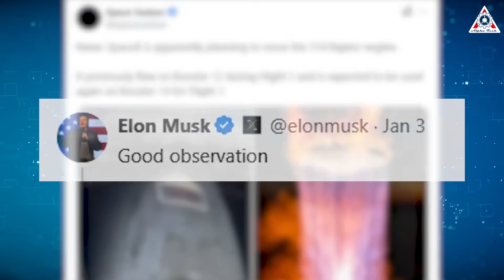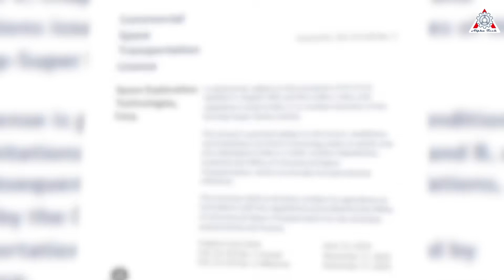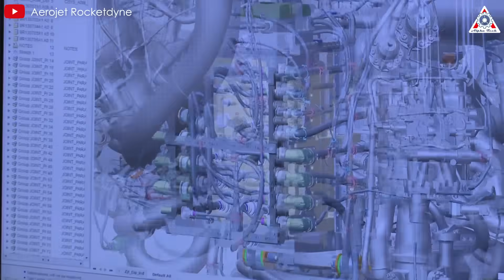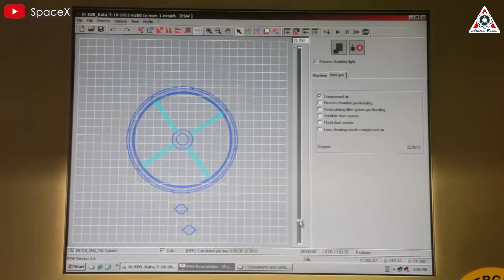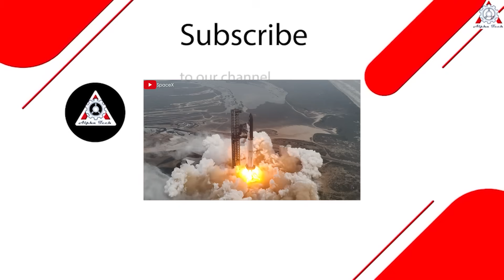UNUSUAL! SpaceX&Musk just Revealed Starship Flight 7 Reusing Raptor Engine makes History...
Sources of image & video:
Rockets were once disposable—until SpaceX revolutionized the industry with the reusable Falcon 9.
But SpaceX didn’t stop there. They advanced further, developing Starship, a fully reusable spacecraft, and ushering in a new era of space exploration!
Recently, alongside the announcement of the Starship launch schedule, Elon Musk personally confirmed the first complete reuse of Raptor engines in Starship Flight 7. This groundbreaking achievement represents a "holy grail" in rocket technology, making the reuse process more efficient than anything developed by any other company.
Let’s dive into the details on today’s episode of Alpha Tech!
As we know, during Starship’s fifth flight, SpaceX achieved a remarkable recovery of the Super Heavy Booster 12. This milestone marked the successful retrieval of most of the booster’s components, including the heat shield ring, which was recovered from the Gulf of Mexico on October 19, 2024. The achievement was a huge step forward in SpaceX’s efforts to create a fully reusable space system.
Despite initial rumors suggesting that SpaceX had no plans to reuse components from Booster 12, Elon Musk recently put those speculations to rest. When asked about an image of engine number 314 on X, Musk responded with a simple, “Good observation.”
SpaceX also stated in the Flight 7 update that, "The Super Heavy booster will utilize flight-proven hardware for the first time, reusing a Raptor engine from the booster launched and returned on Starship’s fifth flight test."
The image featured the engine with a distinctive marking, which was soon revealed to signify its intended reuse on a subsequent flight. This confirmation is a testament to the ambitious goals SpaceX is aiming to achieve with Starship’s reusability.
It's amazing to think that just six flights into Starship’s hardware testing, SpaceX is already reusing components. This achievement lays a solid foundation for the company’s broader vision of full reusability. It shows that SpaceX’s iterative approach to development is working, and the company is steadily making progress toward its long-term goals.